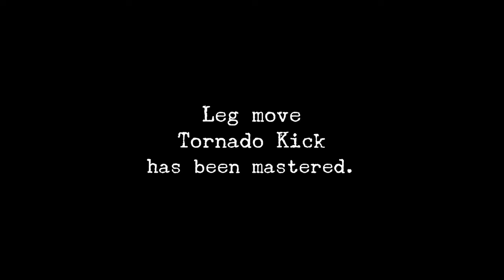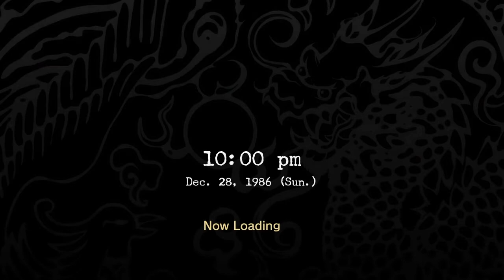Shemue episode 34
Shenmue begins on November 29, 1986. Ryo Hazuki returns home to his family dojo to witness his father, Iwao Hazuki, battling with a man dressed in a green silk Chinese suit known as Lan Di. Lan Di demands Iwao hand over an item known as the "Dragon Mirror", though Iwao refuses to reveal where it is. Ryo intervenes in battle after his father is felled, but is injured by Lan Di. He then lifts Ryo from the ground and threatens to kill him, prompting Iwao to reveal its location under the cherry blossom tree. After Lan Di's henchmen recover